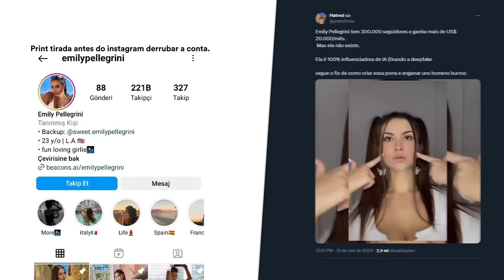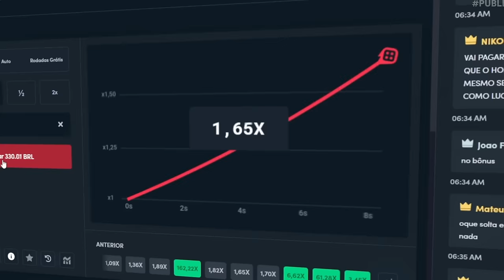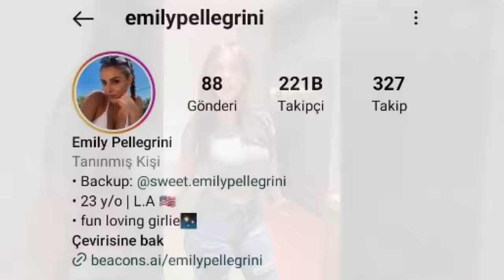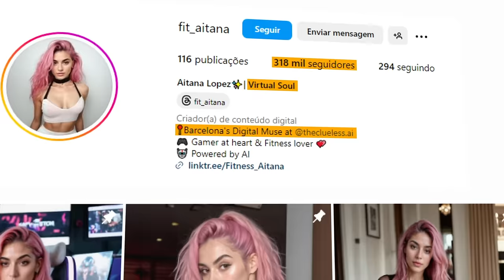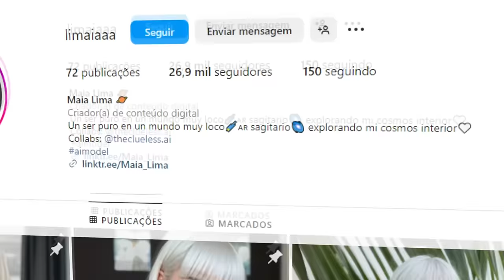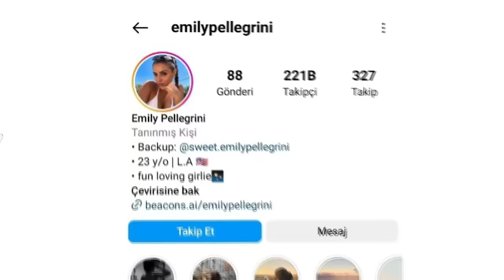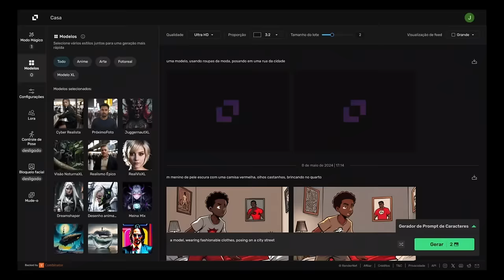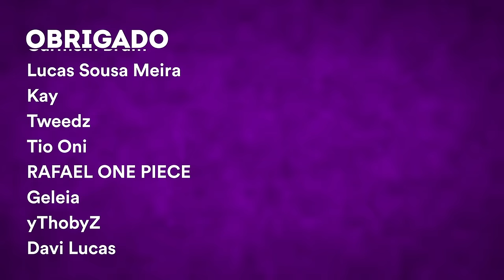ELAS NÃO EXISTEM E VENDEM PACK +18...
jogue com responsabilidade sendo +18!